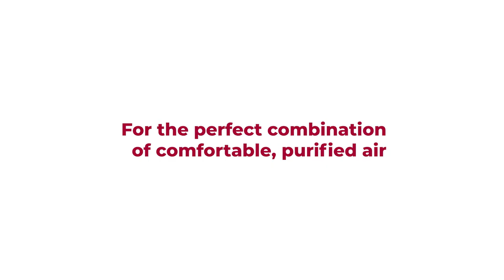LG Dual Vane Cassette with air purification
Adding air purification has never been this easy. With the LG DUAL Vane Cassette, you can give your customers clean, pure air with a purification accessory that pops right in.